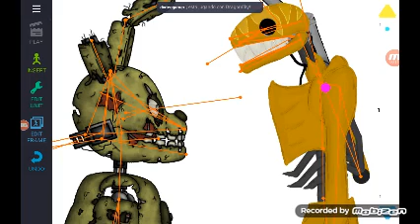mi amigo no me quiere